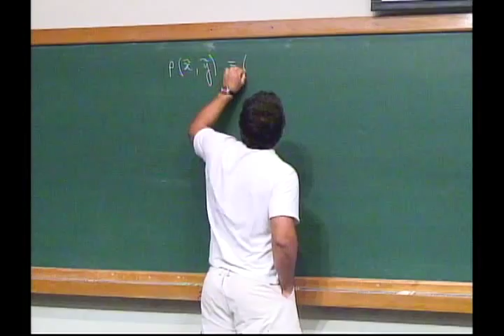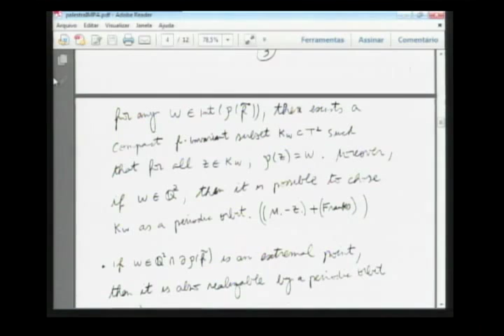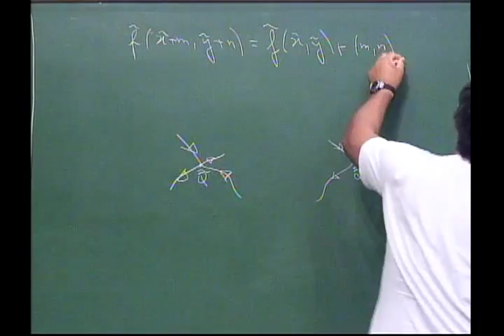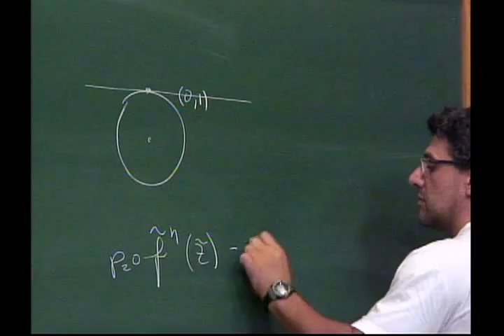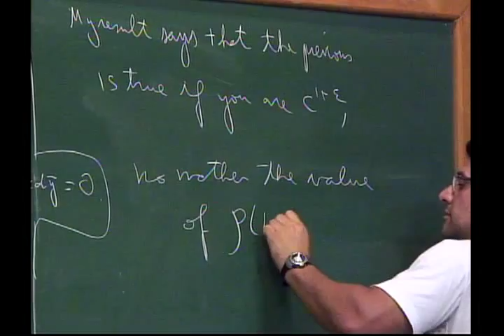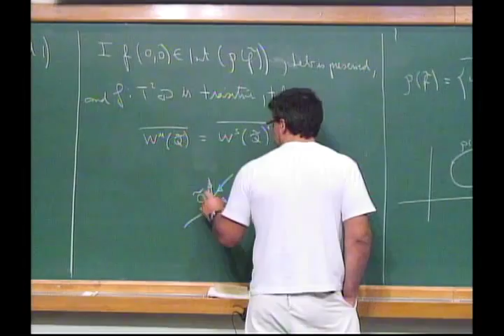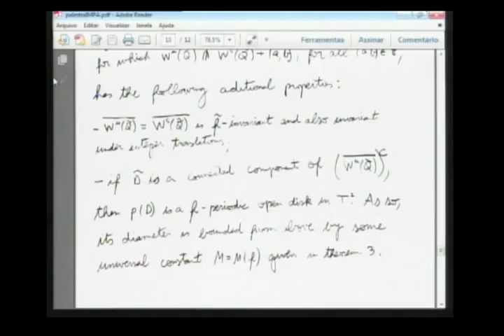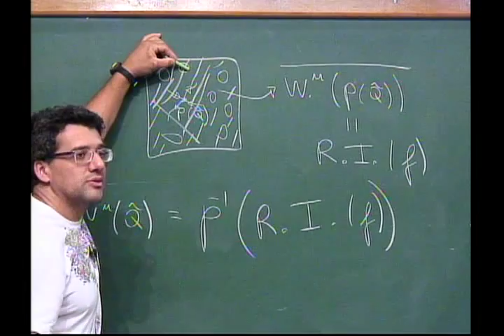International Conference on Dynamical Systems - Salvador Addas Zanata | IME-USP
International Conference on Dynamical Systems

Salvador Addas Zanata | IME-USP - Diffeomorphisms of the torus whose rotation sets have non empty interiors

This Conference is part of the Semester on Dynamics Beyond Hyperbolicity,held at IMPA in Augsut - November 2013.